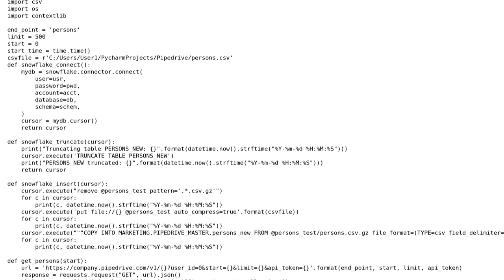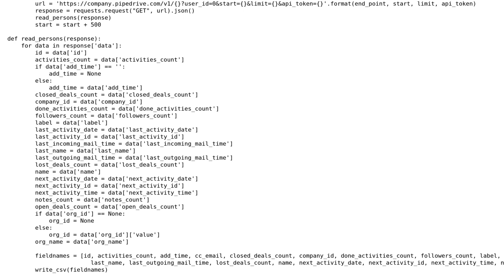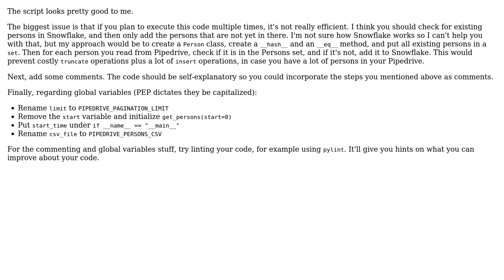Get data from pipedrive API and insert it into Snowflake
With thanks & praise to God, and with thanks to the many people who have made this project possible! | Content (except music & images) licensed under CC BY-SA | Music | Images & others | With thanks to user Peilonrayz user Lewistrick user jmf and the Stack Exchange Network Trademarks are property of their respective owners. You are responsible for your own actions.